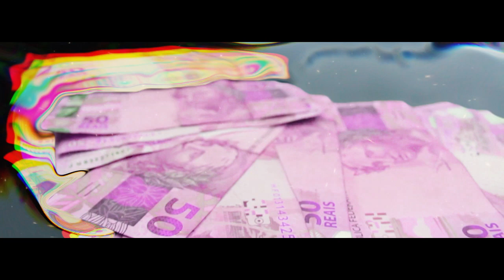AGHÁ - Fast Money (Clipe Oficial) (Prod. G&G)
AGHÁ - Fast Money (Prod. Scalisebeats)

® G&G Prod

FICHA TÉCNICA
Produção: Scalisebeats
Artistas: AGHÁ
Beatmaker: Scalisebeats
Letra: AGHÁ
Estudio: MAFIA CECILIANA RECORDS
Direção: G&G Prod. (Kaike JC)

Fotografia e Filmagem: Kiko Pereira @kikoopereira

Pós Produção: Landiim @landiim_

 AGHÁ (@aghaoff_)

Scalisebeats (@scalisebeat)

G&G prod (@gegprod)

Kiko Pereira Fotografo (@kikoopereira)

Landiim (@landiim__)

Gorila Hats (@gorilahats)

Produção musical ; Composição de letras ; Produção de Clipes.

® G&G Prod
Produtora Musical.
Produzindo musicas e lançando artistas no cenário musical.